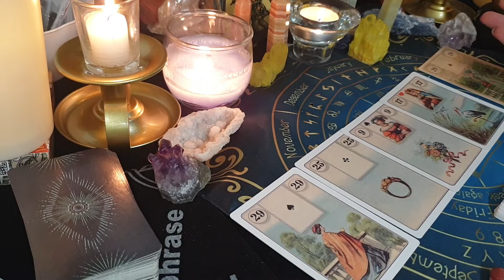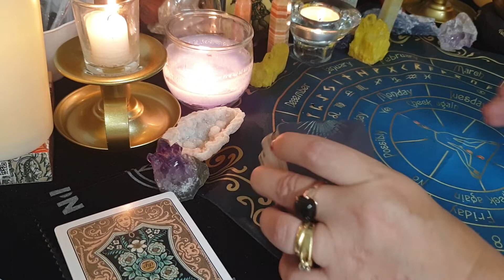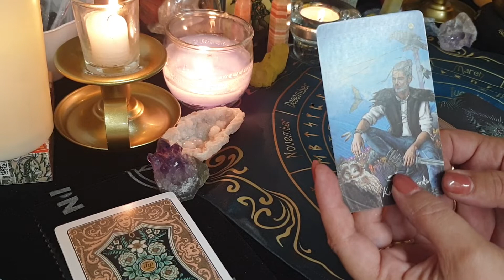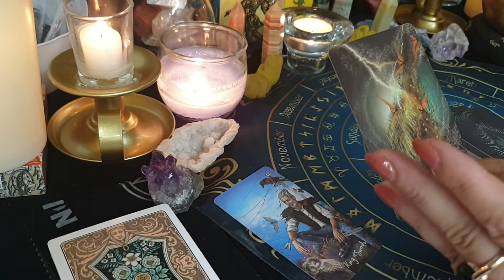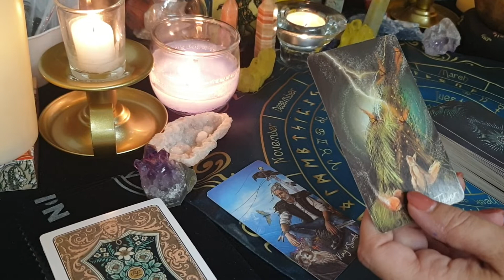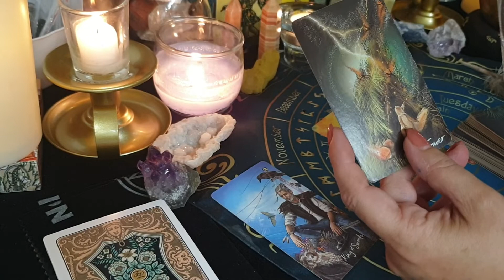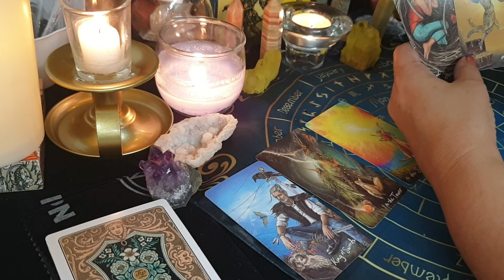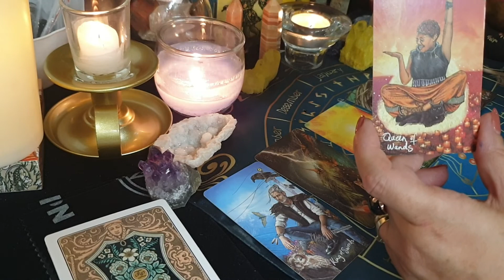Meghan markle and Hillary Clinton, what's behind that endorsing twit??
decks used:
Laura Turner lenormand deck
The light seems tarot